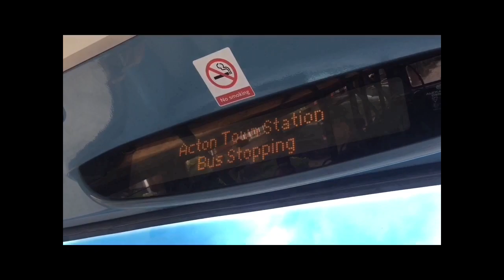Thanks For 200 Subscribers/200 Subscriber Special 17/8/22 (P1) 🎉🎊🥳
Thank you Guys so much for 200 subscribers, I really appreciate it, and if you want me to a different type of video for next video after 2nd Part of this video, ask me in the comments.
So This is Video is Part 1.